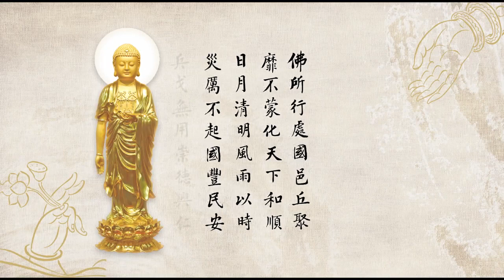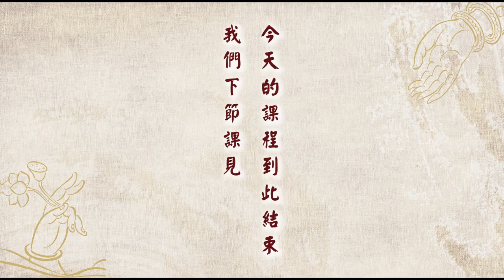成德法師 20230705（21）「阿彌陀佛四十八願」學習分享